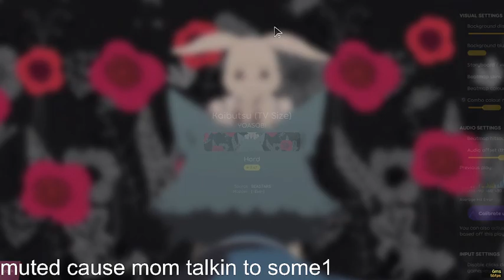Kaibutsu (Monster) Song Progress: 79%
i started playing this game the day before yesterday lmfao